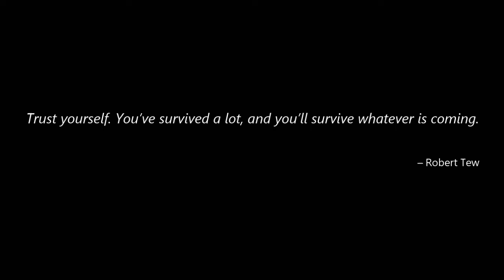Anxiety. What is it?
A short video I made using my phone to try and raise some form of awareness regarding this well known chronic disorder. Let us be heard and let us stand strong.